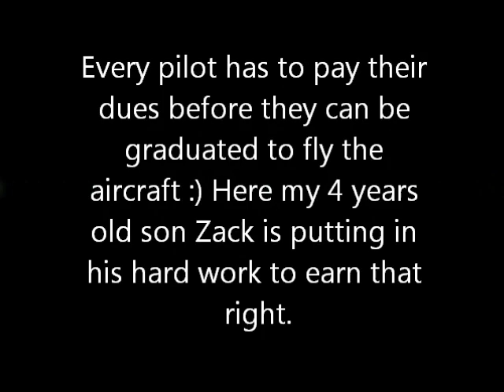Zack Ground Crew.wmv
My 4 year old son helps me with my aircraft, I find it real cute. I hope and plan to take him with me on a flight in a year or so. Rizzy